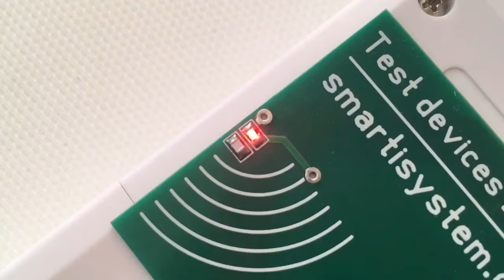Излучение частоты 6,300 Гц биорезонансным прибором программы Бессоница из подраздела Наборы программ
Разработка и производство портативных бесконтактных приборов частотно-резонансной, квантовой и биорезонансной терапии с 2015 года. Сделано в Украине, Львов.
Insuria LLC входит в состав группы компаний Smarti System.